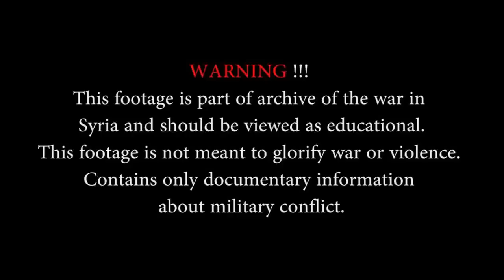BATTLEFIELD SYRIA Massive Russian AirStrikes in Over Syria NEWS 17 11 2015 WAR SYRIA ISIS RUSSIA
Новости. Самые свежие новости.со всего мира!